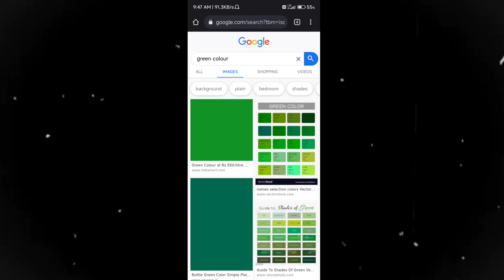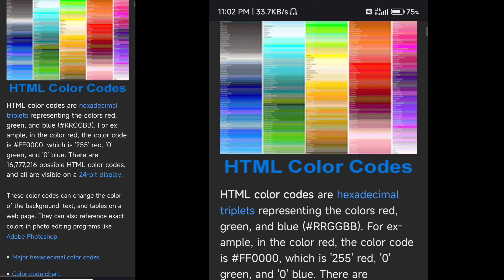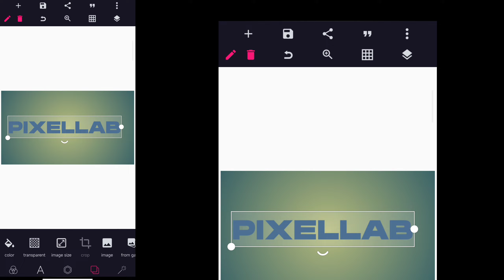Pixellab Colour Code Settings Pixellab में Colour Code कैसे Use करें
Colour Code क्या होता है | Pixellab में Colour Code कैसे Use करें | Pixellab Colour Code Settings

Pixellab colour Code
pixellab color Code setting
colour code
colour code kya hota hai
pixellab setting
pixellab colour code setting
Tripurari Yadav
pixellab tutorial
pixellab editing